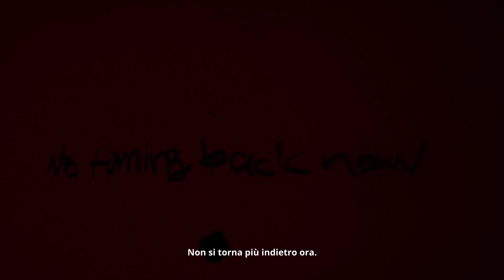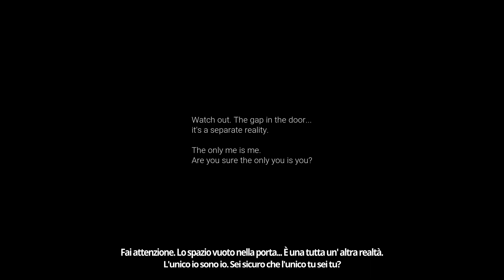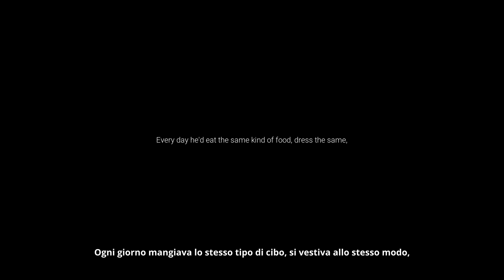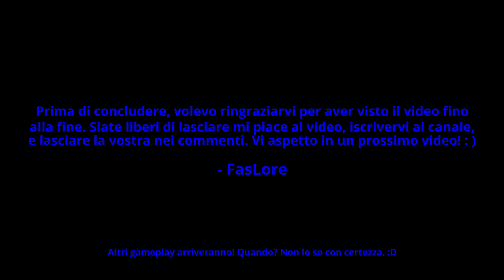P.T. (Silent Hills) IN UNREAL ENGINE! - UNREAL P.T. Full Playtrough ITA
Eccovi il primo video di gameplay su questo nuovo canale, era da tanto che non ne facevo uno.
Oggi siamo su una Fan Re-Creation in Unreal Engine 4 (motore grafico) della  demo perduta di Silent Hills rilasciata solo su PlayStation 4 nei suoi primi anni di vita e che terrorizzo molti all'epoca: P.T.!

Spero che apprezerete il video a pieno. : ) (forse?)
Conto sul vostro sostegno!